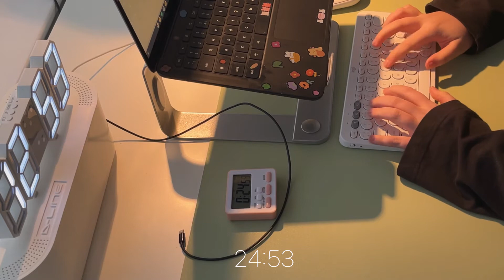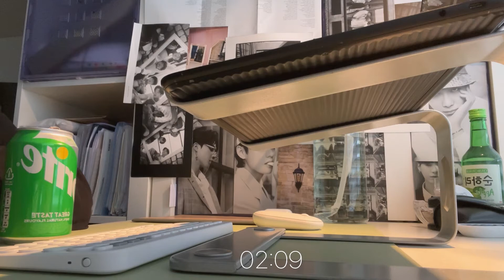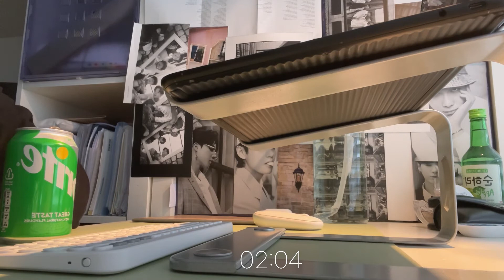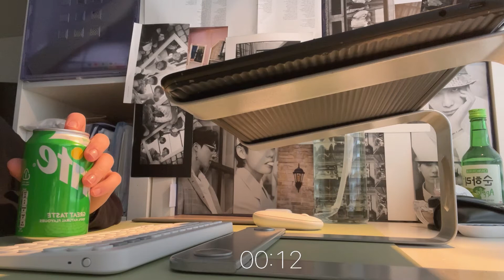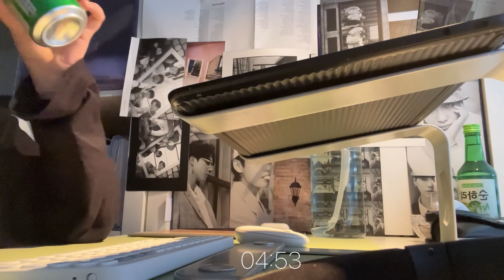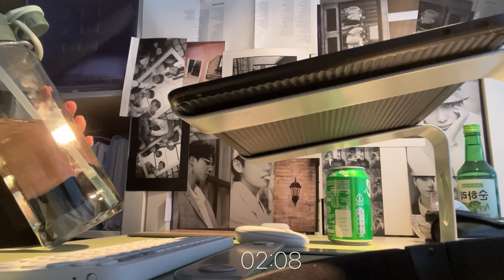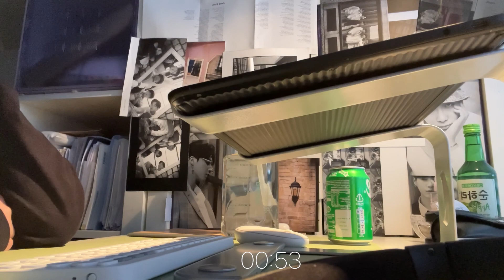1hr study criminology with me 📓 25/5 pomodoro, w/breaks, background noise #3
hi! :D stream on 1080p !!

{timestamps}
00:00 - intro
0:03 - 25 min study session #1
25:03 - 5 min break #1
30:03 - 25 min study session #2
55:04 - 5 min break #2

 i hope you have a great study session  -
i hope you are doing well, recently i have been feeling a little unmotivated to study, properly because of the christmas break, it made me get out of my daily routine!
i am currently in the middle of creating my new desk set up!! idk when that video is going to be up because not all the things that i have ordered has arrived! but everything that has arrived so far is so pretty & is deffo the aesthetic i am going for.

i have been waiting to make one of these videos for a while, especially since we have been in lock down, as i have found it very lonely being in my room without anyone around.
when i watch these ‘study with me videos’ i find it calming and anxiety free! - please remember to take care of your mental and physical health! remember that it is also okay to take breaks, you don’t always have to be productive.. you’re mental health is so important to look after. also, remember to be safe while being outside, we need to look after our health as well as our mental health!

yours truly, leah

how i film & edit?
➔film: iphone 13 at 4K
➔editing: inshot
➔thumbnails: canva & picart or GoodNotes
➔subtitles/notes: i use the GoodNotes app on my ipad 4th gen, then i save the image to camera roll, then i use an app called ‘magic eraser’, which gets rid of the background, or i just use inshot text as subtitles depending on the video.

some links for things on my desk: + a desk tour coming soon!
➔ google pixelbook go (i love this, its is very efficient, and because its based w google you can use the offline function while allowing you to access all your documents when you don’t have wifi)
➔ logitech keyboard k380 + logitech pebble mouse M350 link keyboard link pebble mouse M350
➔ipad air 4th gen + apple pencil link ipad link apple pencil
➔ water bottle

faq:
➔what year are you in? - im in year 13, which is the final year of school before i go to uni
➔what subjects do you do? i do criminology, media studies and sociology
➔how old are you? i am 18, i am 19 this year :D
➔do you stan any kpop groups? yes!! i do,
bts bias - jimin
txt bias - soobin
straykids bias - bangchan & hyunjin
enhypen bias - ni-ki
ITZY bias - yeji
BP bias - jennie

any music that was used, wasn’t mine, i do NOT claim it as my own.

have a lovley day x